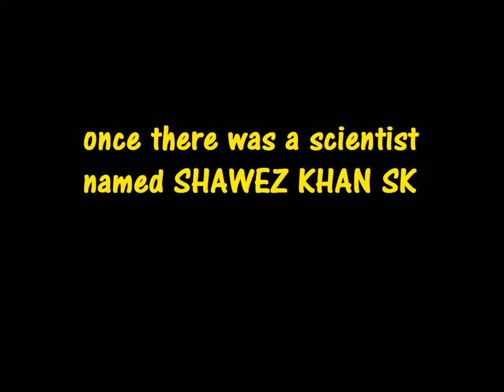"KOI MIL GAYA DOBARA'' - KYA KARLU | SHAWEZ KHAN SK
kya aapko lagta hain ki jaadu vapas chala gaya hain...?
hoo sakta hain ki voh yahi hoo...